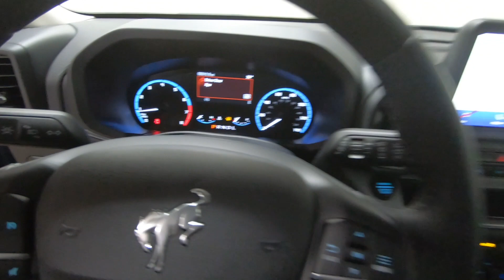New 2024 FORD BRONCO SPORT Big Bend 4x4 SUV For Sale In Columbus, OH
Please visit Ricart Ford to view this New AZURE GRAY METALLIC TRI COAT 2024 FORD BRONCO SPORT Big Bend 4x4 for sale near Columbus, Ohio.

Stock #: FTR1758

Description:
2024 FORD BRONCO SPORT Big Bend 4x4
New 2024 Ford Bronco Sport Suv is For Sale in Columbus, Ohio. This model has a 1.5L EcoBoost engine, Automatic transmission, and is finished in Gray paint. Whatever questions you might have about this vehicle, you can be certain that our sales advisors can assist you every step of the way. On top of that, our financing experts are prepared to help you find the lease or finance option that is right for you. Find us at 4255 S Hamilton Road in Groveport, OH 43125, servicing customers throughout Central Ohio.